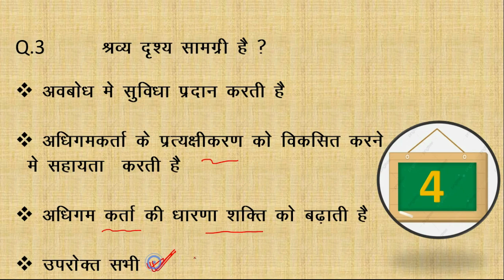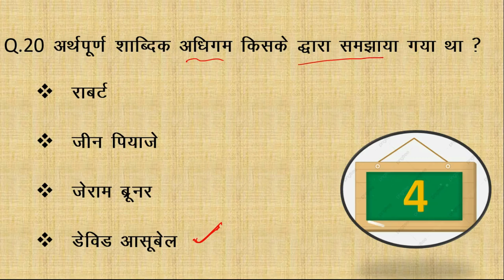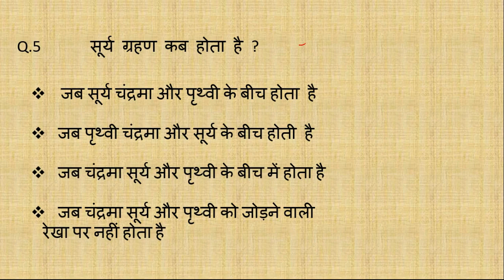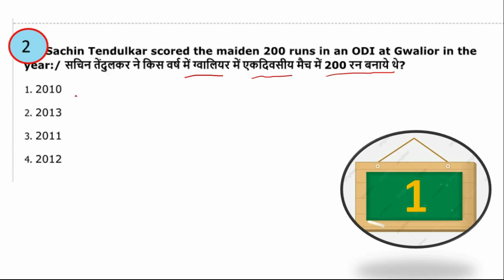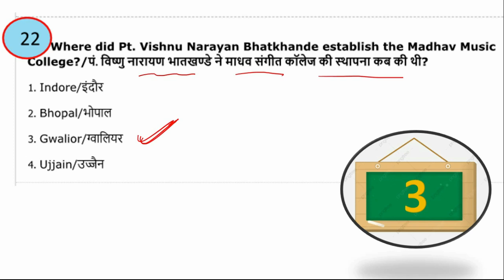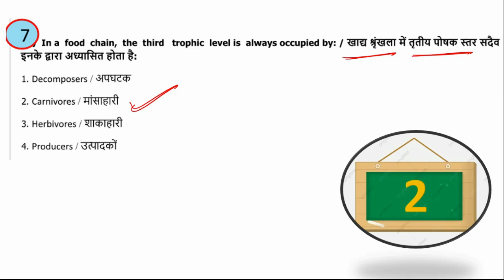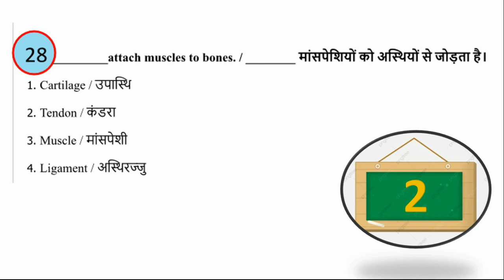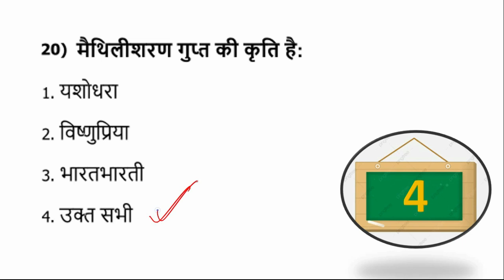सभी प्रतियोगी परीक्षाओं के लिए || Five Subject in one Class || Pervious years questions || Class-2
सभी प्रतियोगी परीक्षाओं के लिए आवश्यक है। फाइव सब्जेक्ट इन वन क्लास। प्रीवियस ईयर क्वेश्चन पेपर। बाल विकास शिक्षा शास्त्र। सामान्य हिंदी! सामान्य विज्ञान! सामान्य ज्ञान! पर्यावरण। सभी सब्जेक्ट के। क्वेश्चन को। प्रीवियस ईयर क्वेश्चन पेपर से लिया गया है।
Five Subject in one Class || सभी प्रतियोगी परीक्षाओं के लिए आवश्यक है || MPTET UPTET CTET KVS REET आदि सभी प्रकार के शिक्षक भर्ती परीक्षा के लिए आवश्यक है

 प्रिय विद्यार्थियों! इस क्लास में। 5 सब्जेक्ट को। एक साथ एक ही वीडियो में कांवर किया गया है जिसमें बाल विकास शिक्षा शास्त्र। सामान्य हिंदी! सामान्य विज्ञान! पर्यावरण। इन पांचों सब्जेक्ट के क्वेश्चन को। प्रीवियस ईयर क्वेश्चन पेपर से लिया गया है।

पुरे यूटुब की पहली वीडियो बिबिध में national and international days PART -1 केवल 6 month के covered किये गये है जिस में पूरी इनफार्मेशन एक ही वीडियो में दी गई है  जो की SSC ,BANK,RAILWAY NTPC,MPPSC,MPPOLICE MP SI,CHSL ALL GOVT EXAM
एग्जाम हाल में जाने से पहले MOST IMPOTENT MCQS OF GENERAL KNOWLEDGE PART -10  SSC,MPPSC ,RRB NTPC ALL GOVT EAXM
CHAMPIONS OF GK  बने GK बादशाह PART -6 जो की RAILWAY NTPC ,SSC ,BANK MPPSC ,CHSL all gov.exame. इस सीरीज में एक क्वेश्चन के बहुत से उतर दिये गए है CHAMPIONS OF GK बन सकते है   मध्यप्रदेश के sub Engineer 2017 के general knowledge का पूरा analysis shift fast
CHAMPIONS OF GK  बने GK के CHAMPIONS PART -6 जो की RAILWAY NTPC ,SSC ,BANK MPPSC ,CHSL etc
 इस सीरीज  static part covered किया गया है इस के अलावा  question से सबंधित और भी जानकारी शामिल की  गई है
 जो की सभी परीक्षा में पूछा जाते  है जो की सभी exam में पूछे जाते है
मध्यप्रदेश के sub Engineer 2017 के general knowledge का पूरा analysis shift fast
जो MP.  POLICE. MPSI.  MP VYAPAM.  Static gk एक नजर में PART-6
 सामान्य ज्ञान अधिक जानकारी PART -6 जो मध्यप्रदेश के किसी भी परीक्षा के लिये लाभदायक है
 जो MP. POLICE. MPSI.  MP VYAPAM. पटवारी पार्ट – 6 जो की RAILWAY NTPC ,SSC ,BANK MPPSC ,CHSL bank po all gov exam sataic gk.

# GOVT_EXAM_टारगेट # संविदा_शिक्षक_वर्ग 3
govt_Exam_ टार्गेट
  CHAMPIONS OF GK  बने GK के CHAMPIONS PART -7 जो की RAILWAY NTPC ,SSC ,BANK MPPSC ,CHSL etc
 इस सीरीज 500+  static part-5 covered किया गया है इस के अलावा  question से सबंधित और भी जानकारी शामिल की  गई है मध्यप्रदेश के sub Engineer 2017 के general knowledge का पूरा analysis shift fast
 जो की सभी परीक्षा में पूछा जाते  है जो की सभी exam में पूछे जाते है  PART -2 जो मध्यप्रदेश के किसी भी परीक्षा के लिये लाभदायक है
 जो MP.  POLICE . MPSI.  MP VYAPAM.  पटवारी  उतर पार्ट -1 बेस्ट क्वेश्चन
मध्य्प्रदेश राज्य का इतिहास 50+ प्रश्न के उत्तर part -3  MP all Gov.exam GK MOST part -3
 mere channel me mppsc ,mp police, mp si, sabhi types ke exam ke liye ap mere channel me dekh sakte h.
मध्यप्रदेश सामान्य ज्ञान के ऐसे प्रसन से पाला नहीं पड़ा होगा जरूर देखिये part -3
 सामान्य ज्ञान सम्बंधित 500 + प्रश्न के उतर पार्ट -5 बेस्ट क्वेश्चन
मध्यप्रदेश राज्य का गठन और विभाजन डिटेल में देखिये पार्ट 1
मध्यप्रदेश राज्य सामान्य ज्ञान part -3

thaku so much dosto

thaku you so such.